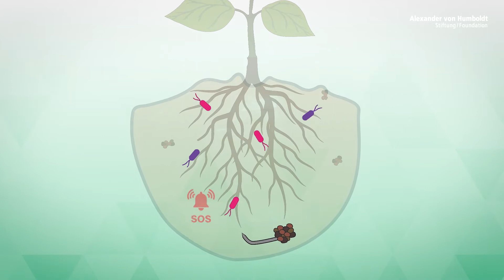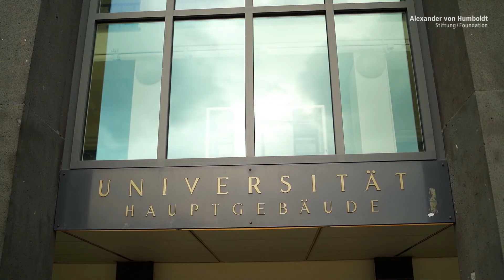Das Immunsystem von Pflanzen | Bart Thomma ist Humboldt-Professor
An der Universität zu Köln soll Bart Thomma Bodenorganismen und ihre Wechselwirkungen mit Pflanzen weiter erforschen. Außerdem soll er mit Humanbiologen zusammenarbeiten. Denn wenn man Mikroorganismen im Boden mit ihrer Genetik und ihren Wechselwirkungen genauer versteht, könnte das auch hilfreich für die Medizin sein – zum Beispiel für die Verbesserung von Antibiotika.

Unser Boden ist mehr als dunkle, krümelige Erde. In ihm leben unzählige Mikroorganismen. Wie sie sich entwickeln, vermehren und Pflanzen beeinflussen, ist entscheidend für die Landwirtschaft. Bart Thomma erforscht mikroskopisch kleine Bodenpilze, die Pflanzen als Schädlinge befallen und Krankheiten auslösen. Doch wie können diese Pilze die Abwehrmechanismen der Pflanzen überlisten? Um diese Frage zu beantworten, untersucht Thomma Gene und Proteine der Pilze. Das Ziel: Innovative Strategien gegen solche von Pilzen ausgelösten Pflanzenkrankheiten entwickeln.
Die Evolution des Schlauchpilzes Verticillium dahliae ist ein Schwerpunkt seiner Arbeit. Dieser Pilz kann besonders viele Nutzpflanzen von Kartoffeln, Tomaten und Erdbeeren bis hin zu Obstbäumen und anderen Gehölzen als Schädling befallen. Er unterdrückt ihr Immunsystem und stört die Wasserversorgung in der Pflanze, so dass grüne Blätter fahl und schlaff werden. Außerdem hat der Pilz bei der Vermehrung einen besonderen Mechanismus: Er kann seine Erbanlagen immer wieder neu kombinieren, obwohl er sich asexuell vermehrt.